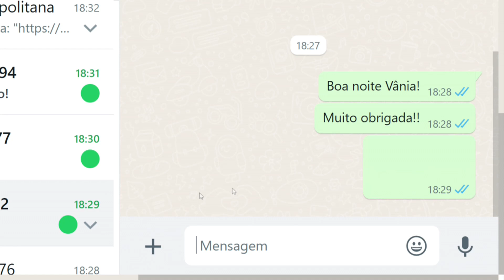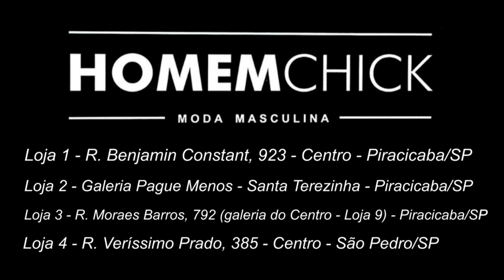Homem Chick 11 07 23